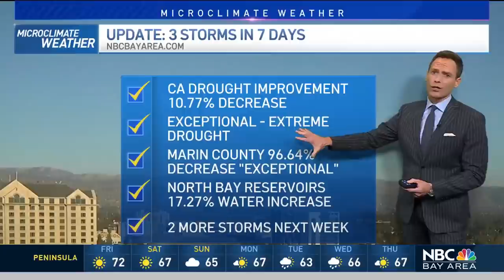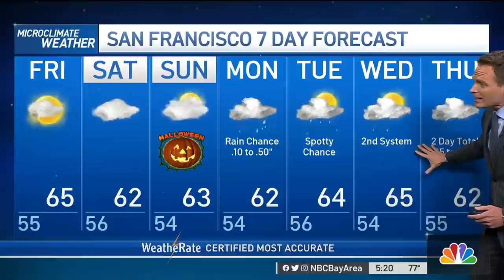Bay Area Forecast: Dry and Sunny Before More Rain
Chief Meteorologist Jeff Ranieri tracks some dry weather before more rain returns in your Microclimate Forecast.